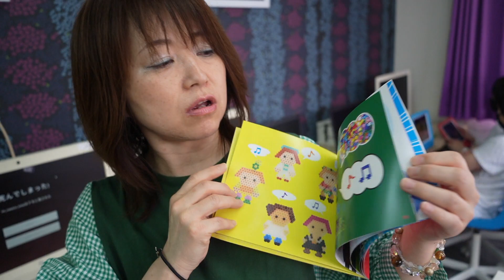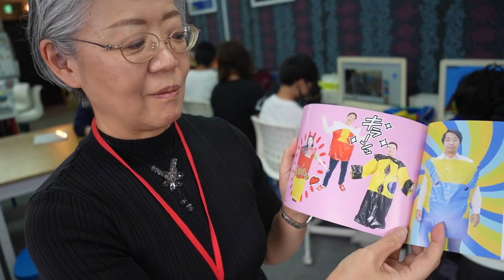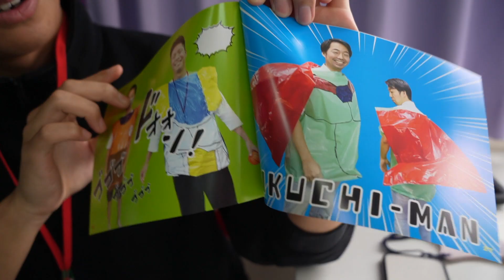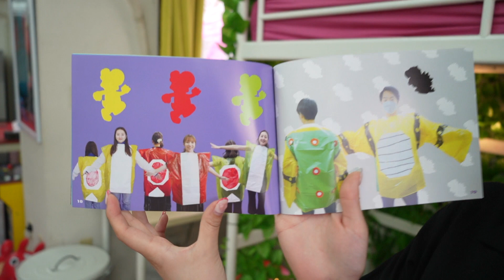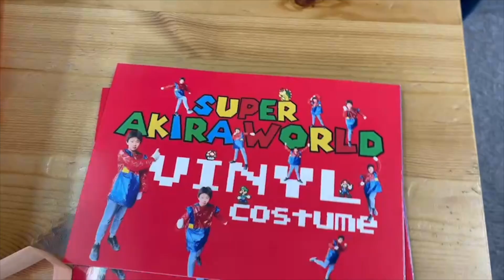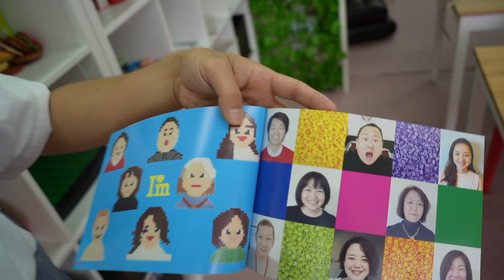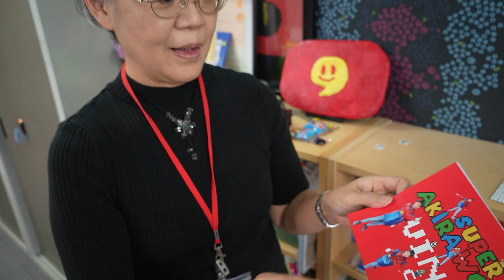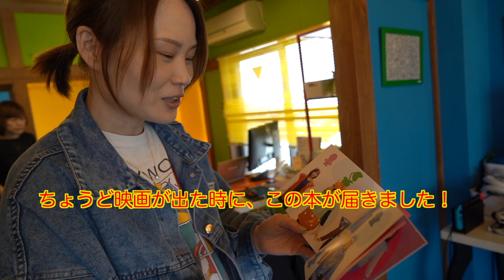★【アート】スーパーAKIRAワールド！ （天才凸凹キッズ：ビニール工作・アイロンビーズ）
アイムの生徒たちによる画集本シリーズ！
放課後デイのアインシュタイン・宮前平に通うアキラくん。
イチからビニールでキャラクターの服をつくります！
スタッフの似顔絵もアイロンビーズでキュートに再現！
スーパーマリオ大好きのアキラくんが繰り広げる工作のビックリ・ワールド！

発達障害・自閉症・知的障害の新しい可能性を切り開く福祉！